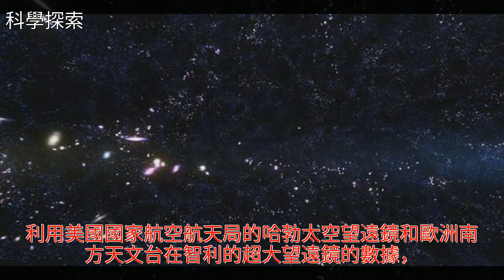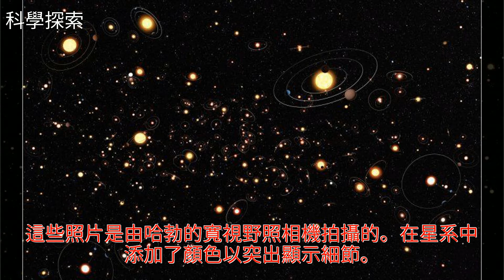愛因斯坦又是對的！廣義相對論在遙遠星系中得到證實！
愛因斯坦又是對的！廣義相對論在遙遠星系中得到證實！愛因斯坦又是對的！廣義相對論在遙遠星系中得到證實！物理 愛因斯坦 哈勃 太陽系 地球